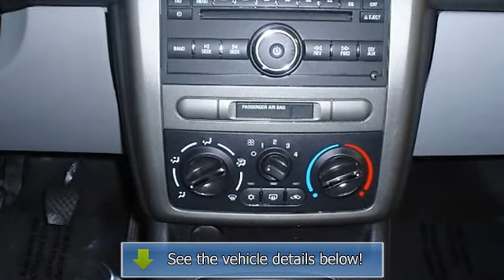2008 Chevrolet Cobalt - Blake Utter Ford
215 N. Hwy 75

For Sale: 2008 Chevrolet Cobalt
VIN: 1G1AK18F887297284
Engine: ECOTEC 2.2L DOHC 16-VALVE 4-CYLINDER SFI
Drivetrain:
Transmission: Manual
Mileage: 63,164
Color: Imperial Blue Metallic (exterior) Gray (interior)

Features:
Get down to basics with this 2008 Chevrolet Cobalt coupe!  Power steering, air,and cd.  Not alot of frills just great function and gas mileage!  One owner!  The mileage is consistent with a car of this age. 100% AutoCheck guaranteed! All electronic components in working condition. All interior components are in good working order.  View all our inventory automatic transmission